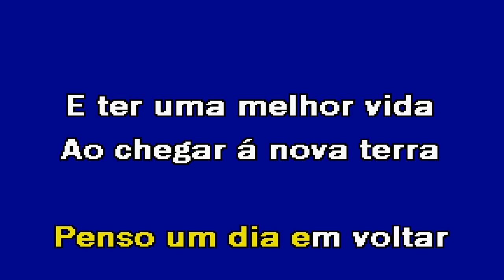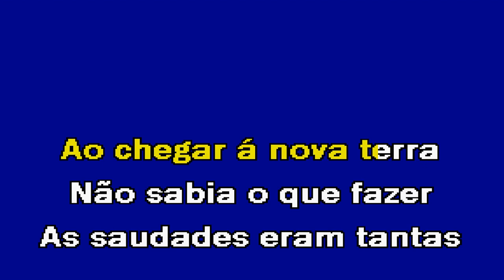SAUDADES DE TI MADEIRA Álvaro Florença Karaoke